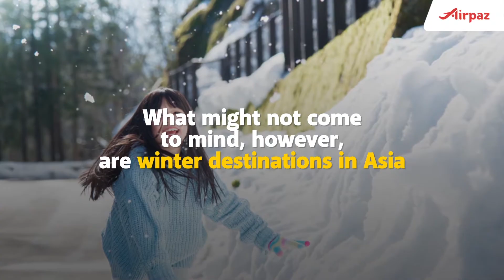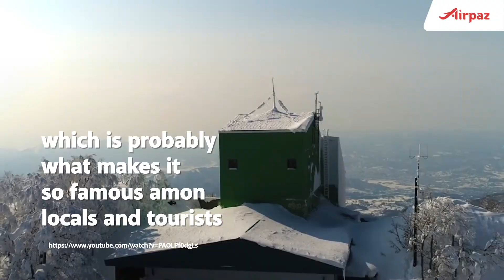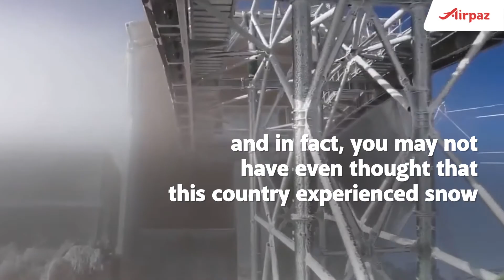5 Beautiful Winter Destinations In Asia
5 Beautiful Winter Destinations In Asia To Experience a White Christmas

While many people picture a dreamy white Christmas spent in Europe, there are actually plenty of stunning winter destinations in Asia that are just as alluring! Check them out!